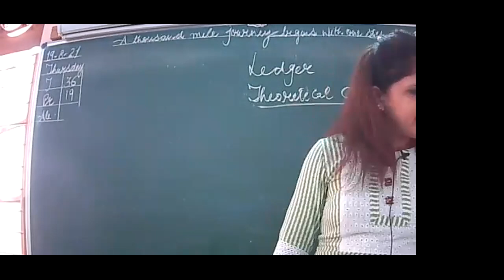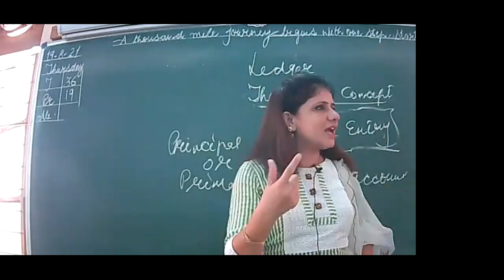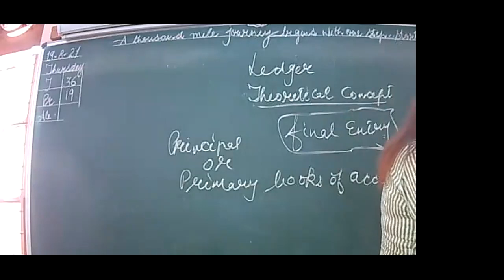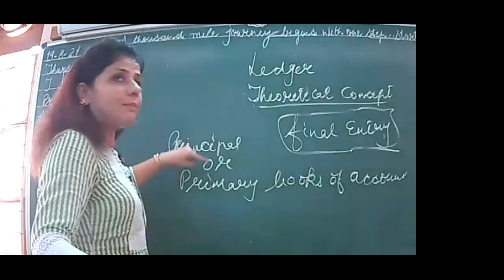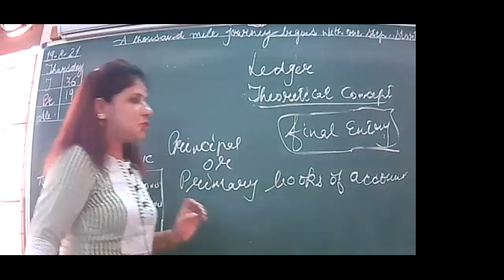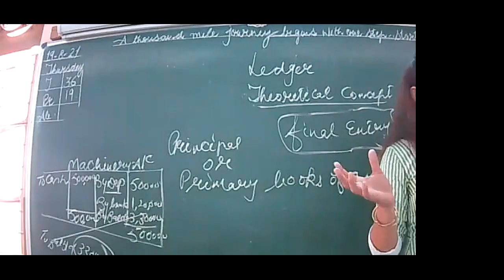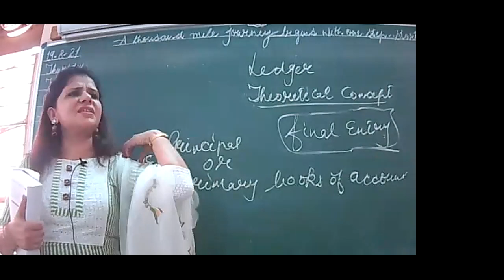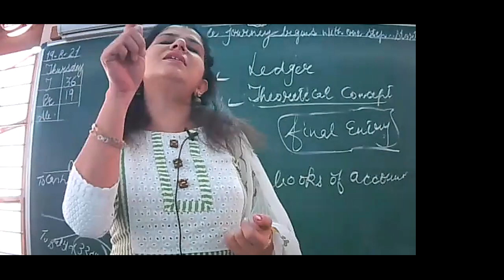19-8-21 ACCOUNTANCY XI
THEORETICAL CONCEPTS OF LEDGER